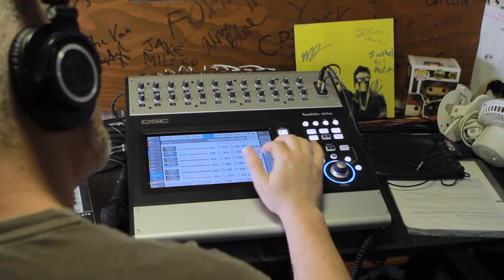VAULTBOY - Jam in the Van (Full Set live in Los Angeles, CA 2021)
Watch vaultboy Jam in the Van in Los Angeles, CA 2021 to "Everything Sucks", "Aftermath" and a brand new untitled song...

Set List
00:00:00
00:00:16 "Aftermath"
00:03:09 "Untitled"
00:06:30 "Everything Sucks"

*** Credits ***
Artist: vaultboy
Mixing Engineer: Sean P Jones
Recording Engineer: Ethan Glaze
Post Production: Adam Wiess
Director of Photography: Jack Higgins
Camera: Wolf Ramirez